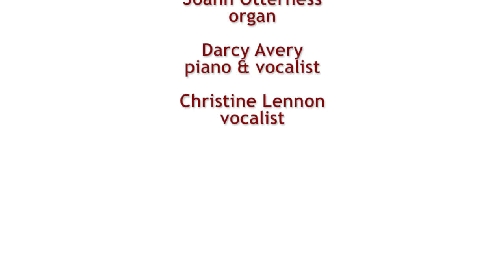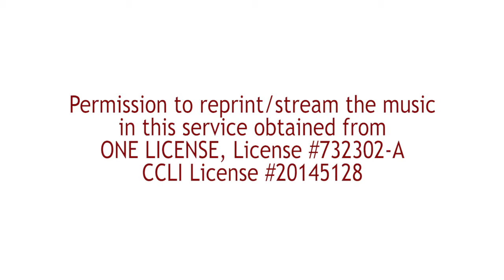Worship ~ Wednesday, January 27, 2021at 6 PM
Please join us for a mid-week pause with fellow parishioners as we review the 3rd part of our UCC Statement of Faith at 6 PM on Wednesday, January 27th, 2021.